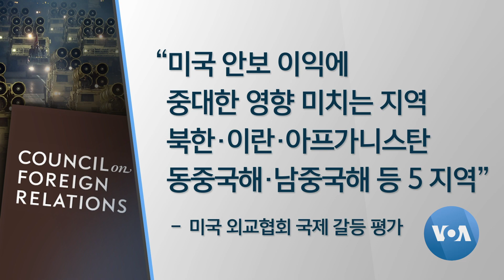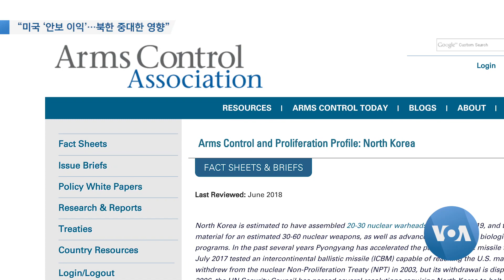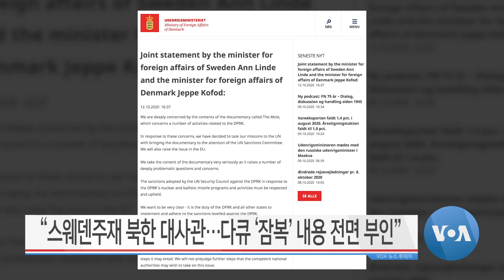[VOA 뉴스 투데이] 2020년 10월 16일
“미군 ‘전략적 유연성’ 확보” / “주한미군 ‘현 수준 유지’ 언급 없어…실망·우려” / “미국 ‘안보 이익’…북한 중대한 영향” / WHO 등 ‘대북 제재’ 면제 기간…연장 신청 / “스웨덴주재 북한 대사관…다큐 ‘잠복’ 내용 전면 부인”